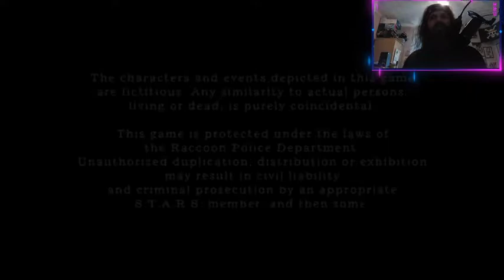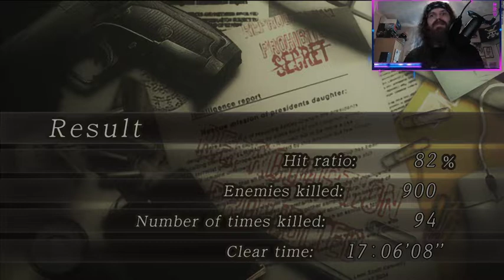Resident Evil 4 - Professional Finale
RE4 remake hype is real I replay this classic on professional difficulty first livestreamed on Twitch 29th June 2022